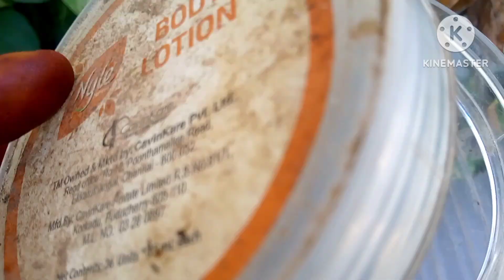केमिकल खाद से भी 10 गुना शक्तिशाली यह खाद कड़ाके की ठंड में भी पौधों में लाएगा लगातार फूल और ग्रोथ ।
केमिकल खाद से भी 10 गुना शक्तिशाली यह खाद कड़ाके की ठंड में भी पौधों में लाएगा लगातार फूल और ग्रोथ ।homemadefertilizer
एक बार पौधों की जड़ों में डालें दो चीजों से बना सुपर टॉनिक।गार्डन में होगी फूलों की बरसात#fertilizer
chhilkon ka khad kaise banaen
aalu ke chhilke se khad kaise banaen
nimbu ke chhilke se khad kaise banaen
lahsun ke paudhon ke liye fayde
best fertilizer for plants
best homemade fertilizer for plants
sabji wale paudhon per kaun sa khad dalen
jaivik kitnashak kaise banaen
lahsun se pesticide kaise banae november mein phoolon wale paudhon mein kaun sa  dalen
sardiyon ke mausam mein kaun sa khad dalen
winter plants mein kaun sa fertilizer dalen